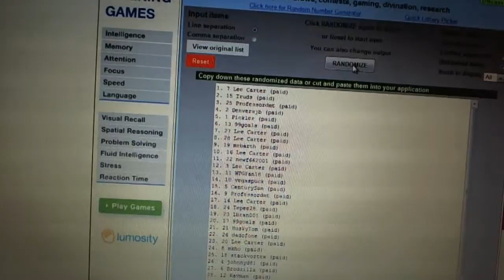C&C #1183 Team Draft Order